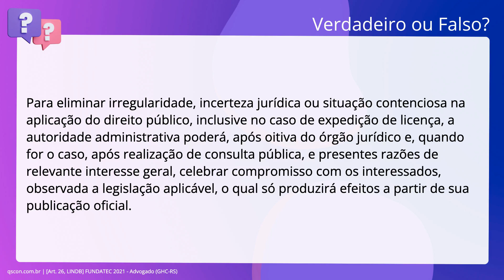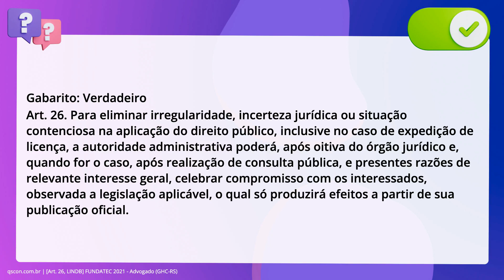QScon Direito: [Art. 26, LINDB] FUNDATEC 2021 - Advogado (GHC-RS)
Art. 26, LINDB | FUNDATEC 2021 | Advogado | (GHCRS)

Para eliminar irregularidade, incerteza jurídica ou situação contenciosa na. aplicação do direito público, inclusive no caso de expedição de licença, a. autoridade administrativa poderá, após oitiva do órgão jurídico e, quando for o. caso, após realização de consulta pública, e presentes razões de relevante. interesse geral, celebrar compromisso com os interessados, observada a. legislação aplicável, o qual só produzirá efeitos a partir de sua publicação. oficial.

Gabarito: Verdadeiro